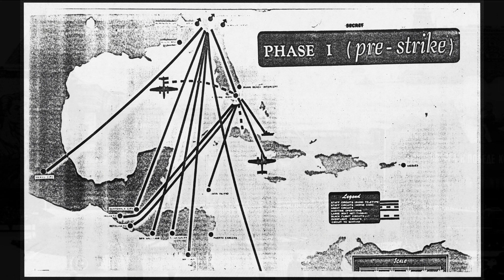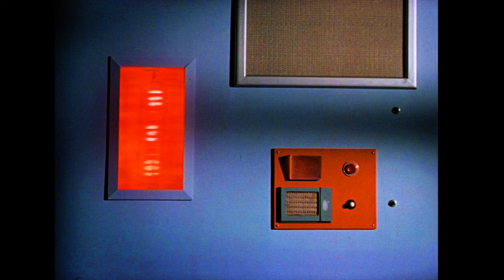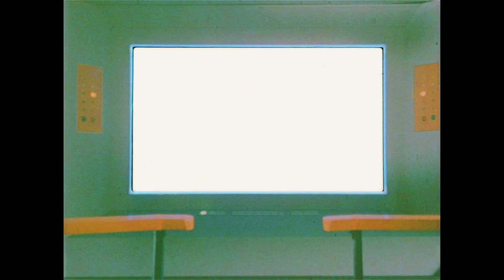Facts About The Iconic STAR TREK Episode "Balance of Terror" (1966)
Balance of Terror premiered on December 14, 1966.  It was in Season one, episode 14.  On stardate 1709.2